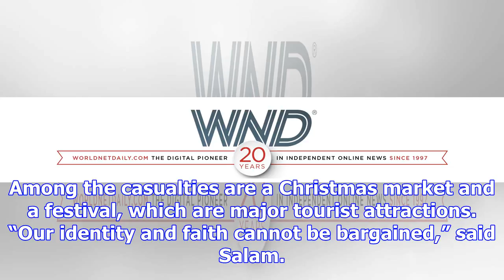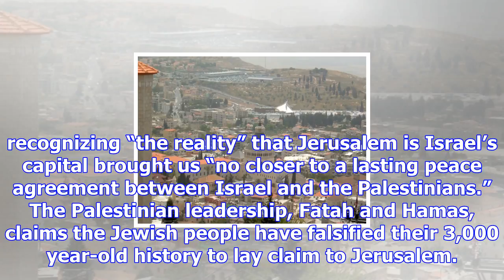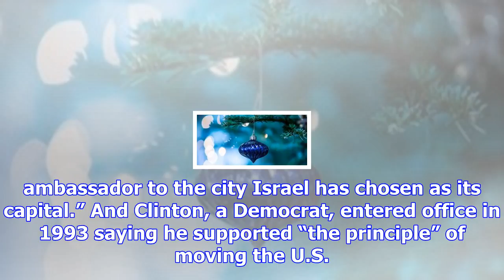Trump blamed for cancellation of christmas in nazareth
Nazareth President Trump’s critics have blamed him for many things, from climate change to a decreas...